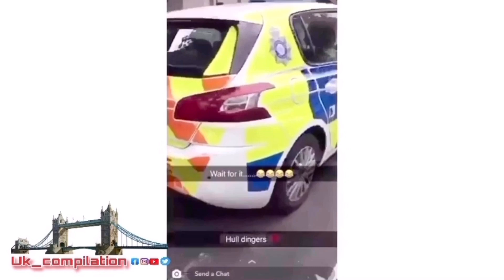UK STOLEN MOTORBIKE COMPILATIONS 2020 VERSION (PART 1)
Folow me on instagram and twitter @uk_compilations